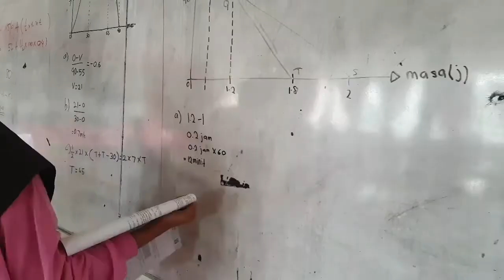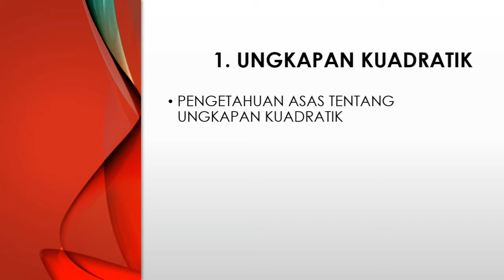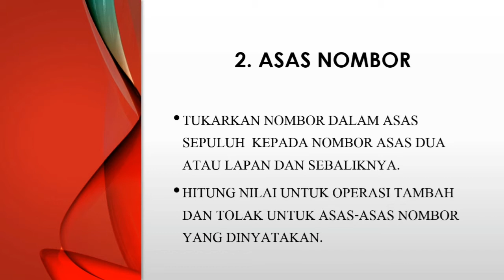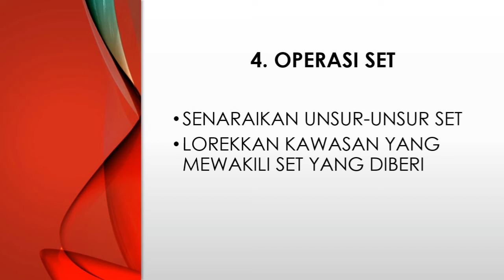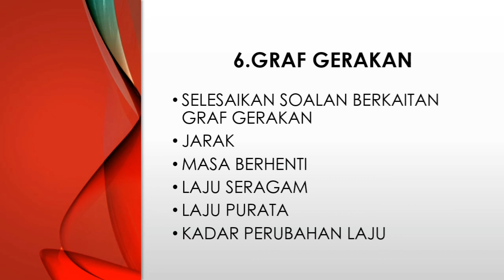MATEMATIK SPM : JOM SKOR 'A' MATEMATIK SPM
Ulangkaji Matematik Sebagai Persediaan untuk murid tingkatan 4 menduduki Ujian 2 Oktober 2020.